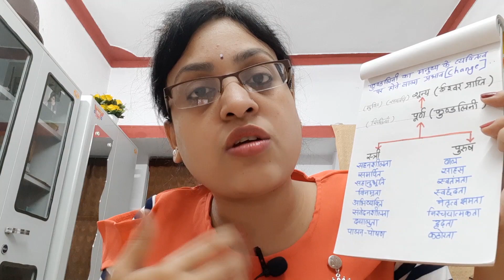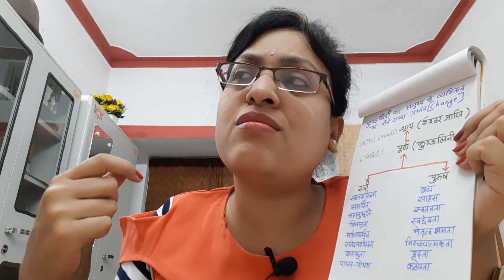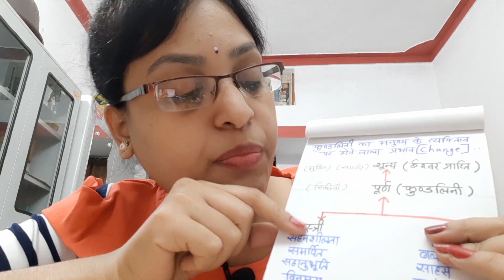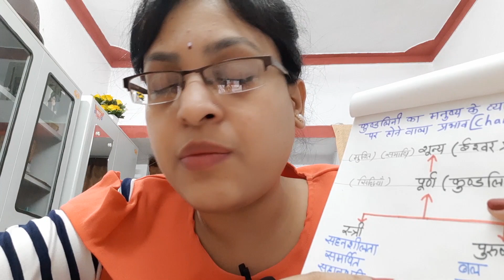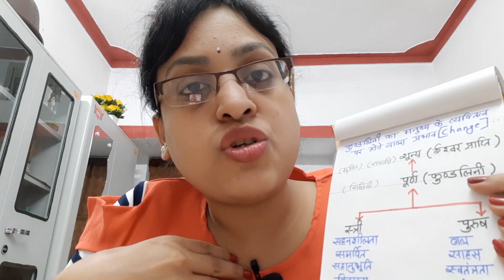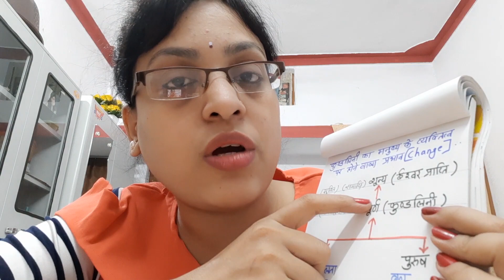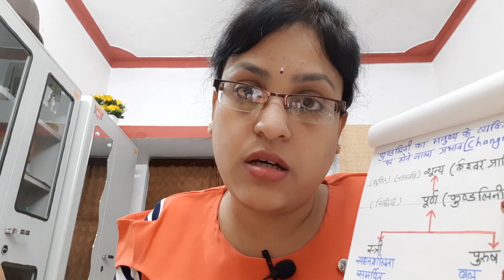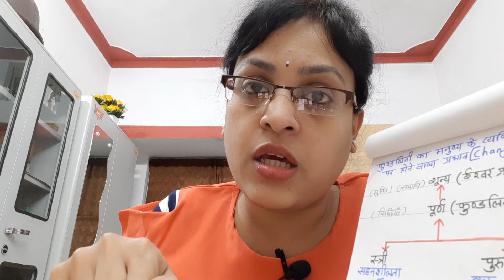कुण्डलिनी जागृत कैसे करें? how to awaken kundalini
चैनल की सहायता के लिए आर्थिक दान कर सहयोग करने की कृपा करें।
Google Pay, Phone pay, paytm, BHIM  UPI - 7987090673
Banking Name: Shashi Harmukh
वीडियो में यदि कोई बात समझ न आयी हो या अध्यात्म से सम्बंधित कोई जिज्ञासा आपके मन में हो तो आप अपने प्रश्न कमेंट में पूछ सकते है। मैं कमेंट में ही प्रश्नों के उत्तर देने का प्रयास करुँगी। अधिक पुछे जाने वाले और महत्त्वपूर्ण प्रश्नों के लिए अलग से वीडियो बनाया जा सकता है।